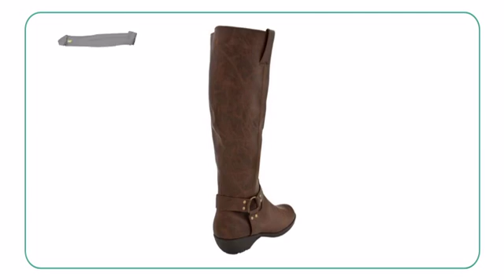Aerosoles Mezzotint - Planetshoes.com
Show off your trendy style in the Aerosoles Mezzotint. This Aerosoles
women's boot features a metal ring and studs for an edgy look, and the
pull-on straps offer a modern, comfy take on an American classic. A
comfortable wedge heel adds flattering height while the side zipper
provides this Aersoles boot with easy entry. On trend yet comfortable,
you're sure to love the Aerosoles Mezzotint.